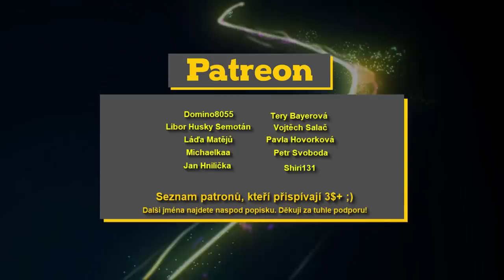MISTŘI VOLANTU 🏁 RC Race v GTA V s Portym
Máte RC auto/vrtulník? :) Napište! Nasbíráme 1000 👍?

Domino2055
Michalek Kožák
Libor Husky Semotán
Láďa Matějů
Michaelkaa
Jan Hnilička
Tery Bayerová
Vojtěch Salač
Pavla Hovorková
Petr Svoboda
Shiri131